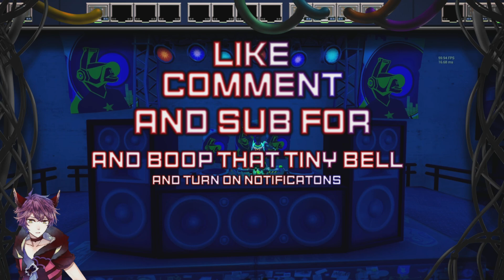bpm breakdown is a 100% worth buying fortnite emote